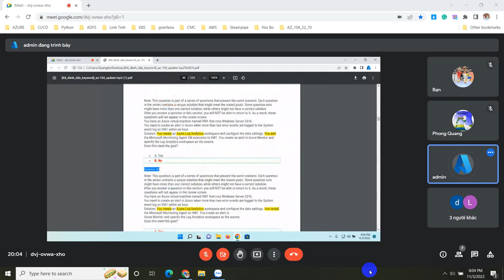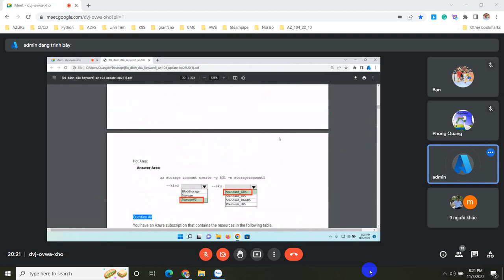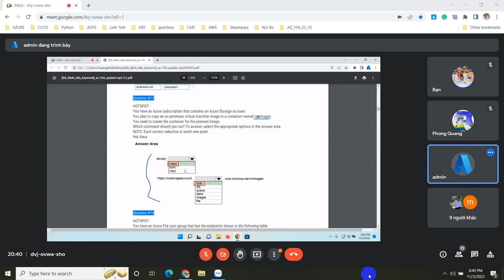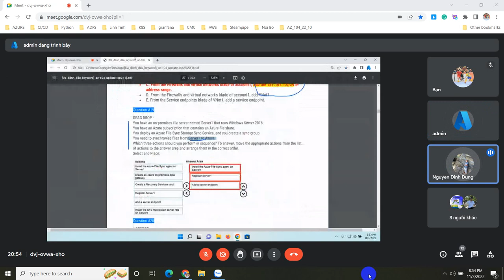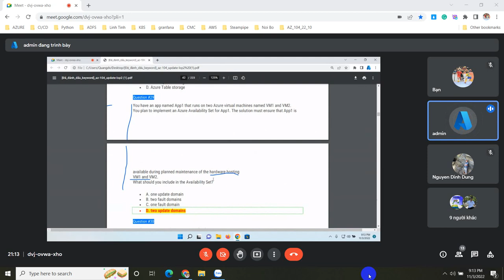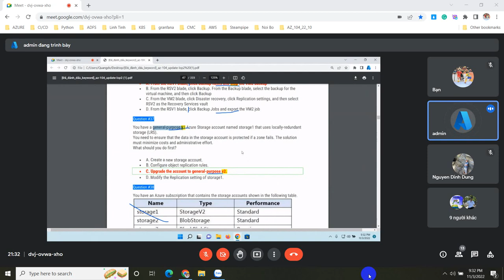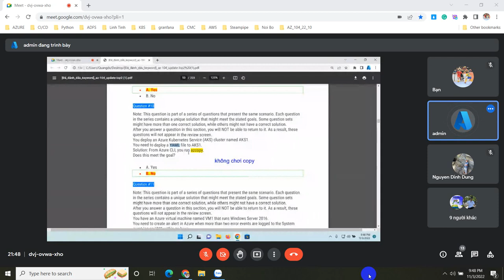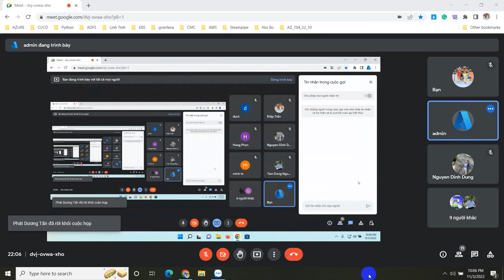Thi azure 104 -P6